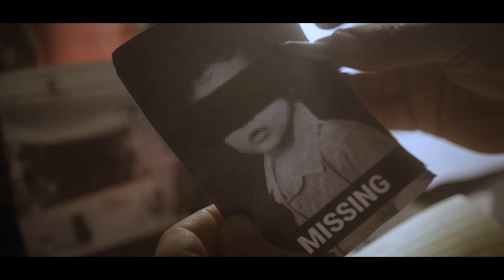NIGHTCRAWLER(2022) |Movie Trailer |Artgrid X Artlist Challenge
My entry into the AGEditChallenge, in the 'Movie Trailer' category.

This trailer was made using stock footage from ArtGrid and music from ArtList.

About NIGHTCRAWLER :
Nightcrawler is about serial killer  who kills people that involves in his son's missing  . He murders people who helped culprint to cover up the case and he is in quest for finding his son. He leaves every clues in crime scene but no one knows about him .